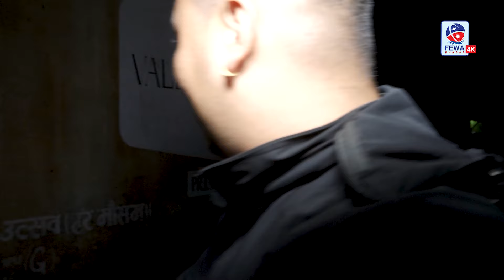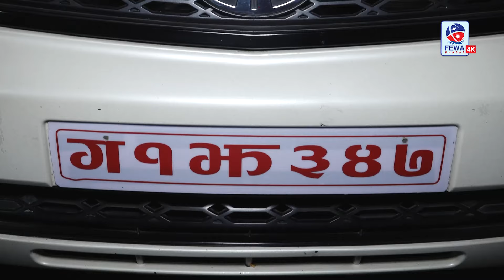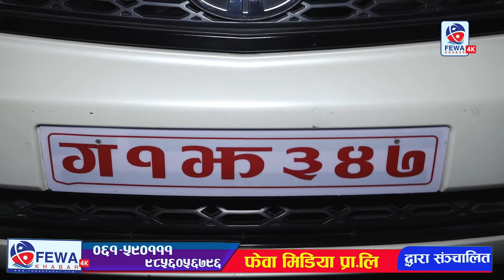५ करोड फिरौती नदिए ज्यान लिने धम्की दिने को हुन ? रहस्य खोतल्दै प्रहरी संसद मिडियामा Hemraj Adhikari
Camera : Samir Ramdam,Asbin Thapa,Rabi Saugat, Dipendra Pariyar
Programme:- Mission Fewa
Reporting :Location:- Kaski Pokhara 5 Karod Firouti Nadiya Jane Line Dhamki Samsad Pancharam Media Ma (kaski Police) Sp Mohan Thapa (Today Hot News Headline samachar In Nepal pokhara trendingvideo trendingnews akhabar topnews Hemrajadhikarinews samachar khabar Chadke#fewakhabar

ANY MORE EVERYTING MARKETING RELATED SERVICE :

Fewa Media Pvt. Ltd.
Gov Reg. Number.: 254858/077/078
सूचना बिभाग दर्ता न.३६८७/०७९/८०

© & ® Fewa Media  2024
© & ® Fewa Khabar 2024